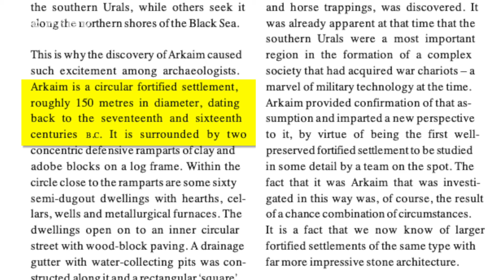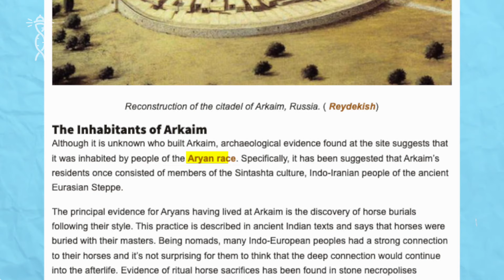Unveiling the Secrets of ARKAIM, a Highly Sophisticated Ancient City Near Siberia, Russia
Arkaim, a mysterious ancient city in Russia which is often referred to as the "Atlantis of Russia" or also the "Stonehenge of Russia".   Located in the Ural steppes, Arkaim is an archaeological site full of history and enigma. What are the interesting facts, amazing theories, and latest discoveries about the civilization that inhabited this place thousands of years ago?

Does Arkaim really have a connection with the legendary Atlantis? Does this ancient city have anything to do with aliens? What mysteries are hidden behind the ruins of this ancient city?